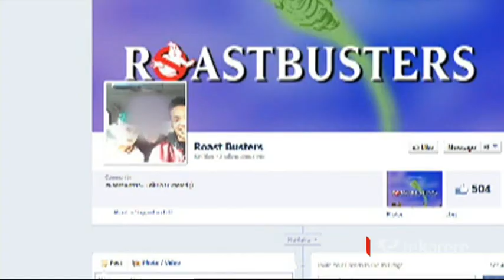Mediaworks apologises to John Tamihere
Mediaworks has apologised to John Tamihere and has made a confidential settlement over the ex-talkback host’s departure at Radiolive. Tamihere took Mediaworks to court for defamation after he and the station parted ways in 2013. The departure was linked to the Roastbusters issue that involved a West Auckland youth culture. Tamihere said he’s happy the matter has been resolved.